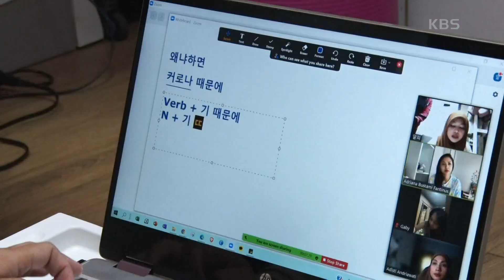[난시 민요에 빠지다] (14/15) [인간극장/Screening Humanity] | KBS 220610 방송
[난시 민요에 빠지다] (14/15) [인간극장/Screening Humanity]
오랜만에 친구가 찾아왔다!